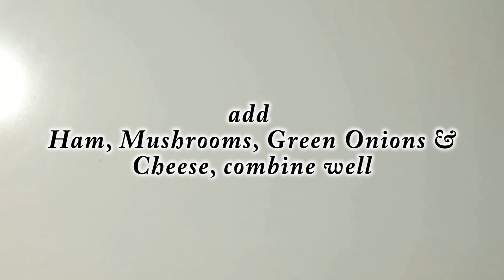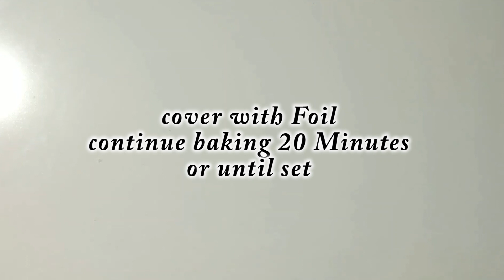How to make a Delectable Breakfast Boat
Welcome. this Breakfast Boat is a great Recipe to make for you at Home, for Brunch or a Potluck. Of course you can fill it with all your favorite Breakfast Items to make it even more to your personal taste.

Breakfast Boat
Ingredients:
1 Garlic Batard Bread
Butter
4 Eggs
2 tbsp Milk
Salt
Pepper
Italian Seasoning
1/2 cup Mozzarella Cheese, shredded
3 slices Bacon, cooked
4 slices Honey Ham, pieces
3 Baby Bello Mushrooms (sliced)
2 Green Onions, chopped (reserve 1 tbsp)

Preheat Oven 350°F
Cover Baking Sheet with Parchment Paper.

Scramble the Eggs with a pinch of Salt, Pepper and Milk.
Add Ham, Mushrooms, Green Onions and 1/4 cup of Cheese, combine well.
Slice off top of bread and hollow out center.
Butter bread lid and sprinkle with Italian Seasoning.
Place Bacon Strips on bottom of bread boat.
Fill with Egg Mixture and sprinkle with the rest of Mozzarella Cheese and Italian Seasoning.
Place the bread boat & bread lid on Baking Sheet, bake for 20 Minutes. Cover with Foil and continue baking for 20 Minutes or until set.
Sprinkle reserved Green Onions on top.
Cover with bread lid and slice to serve.